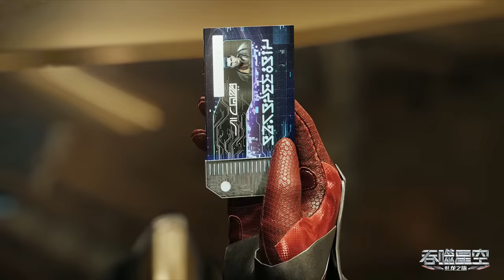✨Swallowed Star EP 93 Clip [MULTI SUB]